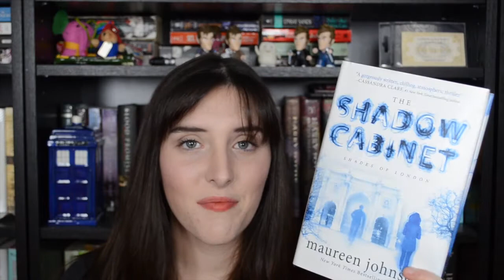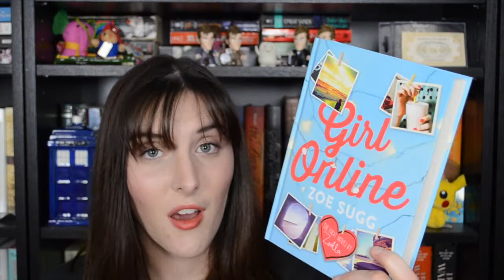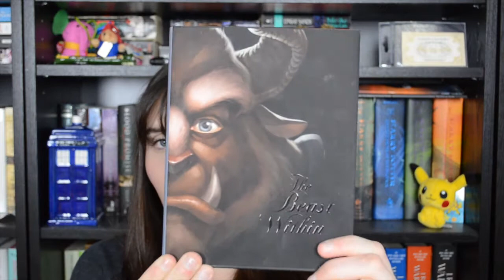Book Haul #6 : So Many New Books!